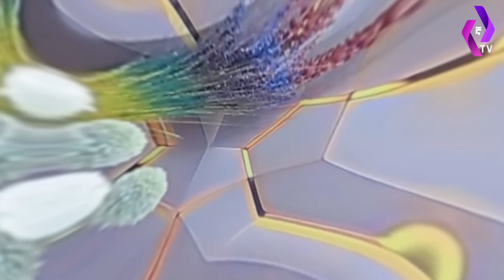"በአ.አ ሰማይ ላይ ተንሳፍፌአልሁ! ከሰው መሀል መሰወር እችላለሁ" ጋዜጠኛው ነብዩን አስለቀሰው | Prophet Wendemagne